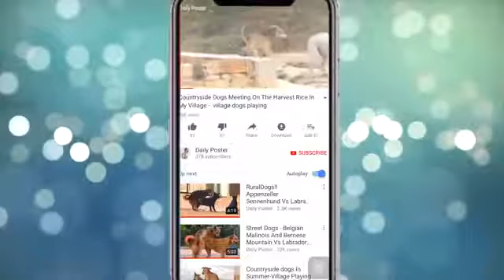How To Make Orage Facial Easy Mask At Home To Get Clear Glowing Skincare